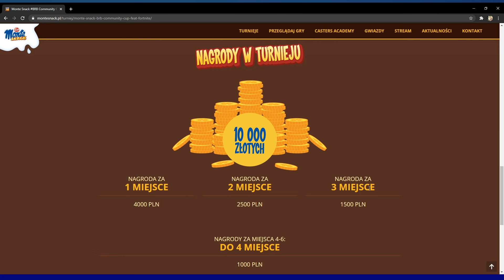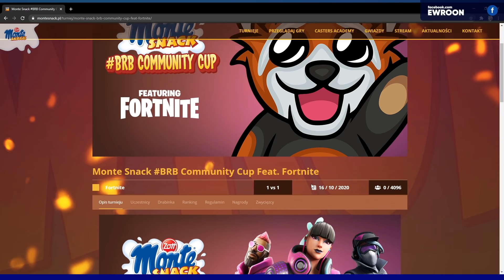MOJA ULUBIONA BROŃ STAŁA SIĘ ZA MOCNA! - Fortnite Ewron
Ewron przedstawia 4 sezon w fortnite battle royale, w którym osiąga kolejne królewskie zwycięstwa! Dziś Ewron testuje nową aktualizacje w grze, która dodała nowe mityczne przedmioty!